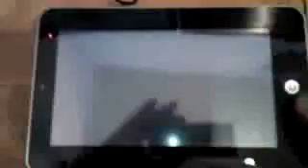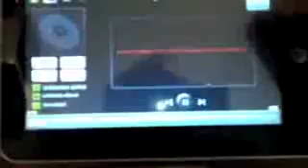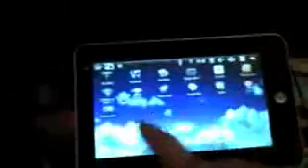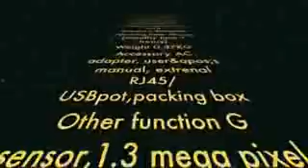ML 169635809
Video Migrado